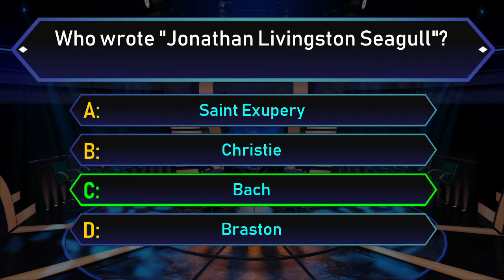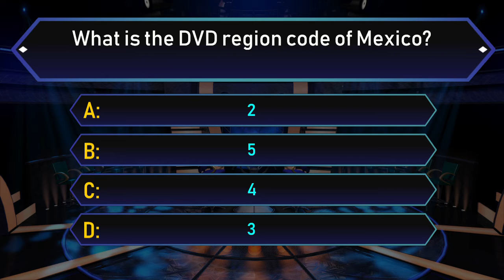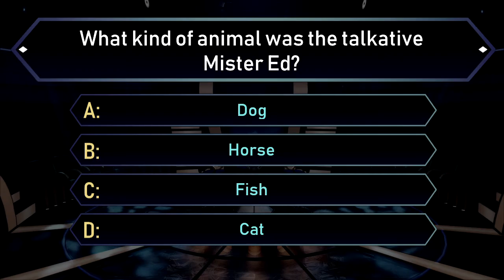Which actress is mentioned in the 1995 single 'Buddy Holly' by Weezer? Quiz #62.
Enjoy our General Knowledge Quiz Show!
In the description you will find The Questions and Answers also.
Question #1
Who wrote "Jonathan Livingston Seagull"?
Saint Exupery
Christie
Bach
Braston
Answer: Bach
Question #2
What color is a New York taxi?
Blue
Black
Yellow
White
Answer: Yellow
Question #3
Which dam includes the largest hydroelectric power plant in the world?
Aswan Dam
Banqiao Dam
Itaipu Dam
Kaptai Dam
Answer: Itaipu Dam
Question #4
Who did not star on 'The Ben Stiller Show'?
Jon Stewart
Andy Dick
Janeane Garofalo
Bob Odenkirk
Answer: Jon Stewart
Question #5
Who was not a member of 'The Little Rascals'?
Buckwheat
Spanky
Pinky
Alfalfa
Answer: Pinky
Question #6
Sean Connery and Pierce Brosnan both portrayed what fictional spy?
James Bond
Austin Powers
Agent 99
Alex Rider
Answer: James Bond
Question #7
Which of these brand-names does not describe a product by Dell, Inc.?
PowerVault
Brio
OptiPlex
Latitude
Answer: Brio
Question #8
What is the DVD region code of Mexico?
2
5
4
3
Answer: 4
Question #9
What kind of animal was the talkative Mister Ed?
Dog
Horse
Fish
Cat
Answer: Horse
Question #10
Which actress is mentioned in the 1995 single 'Buddy Holly' by Weezer?
Mary Tyler Moore
Julie Andrews
Dyan Cannon
Jane Fonda
Answer: Mary Tyler Moore
Thank you for time!
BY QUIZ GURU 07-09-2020